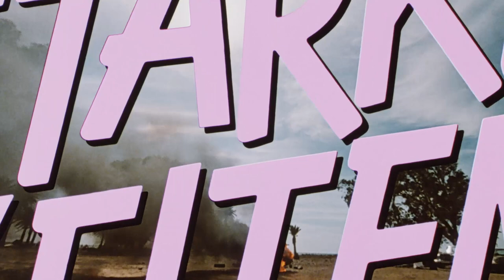Starke Zeiten (Offizieller Trailer)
Trailer in HD!

Der Film besteht aus mehreren kleinen Episoden, die mit einem zur damaligen Zeit großen Star-Aufgebot in Szene gesetzt wurden.
In der Episode "Lästige Zeiten" spielt Helmut Fischer alias "Monaco Franze" sich selbst auf der Flucht vor Verehrerinnen, in "Lausige Zeiten" will sich ein Schauspieler umbringen, in "Verrückte Zeiten" kämpfen zwei Konkurrenten um eine schöne Frau, in "Turbulente Zeiten" ist der Hauptschauplatz unter dem Bett einer Geliebten, in "Bombige Zeiten" hat ein Chemiker eine Pille entwickelt, die aus Wasser Benzin macht, und in "Super Zeiten" adoptiert eine Rock-Lady anstatt eines Babys einen ausgewachsenen Jamaikaner.